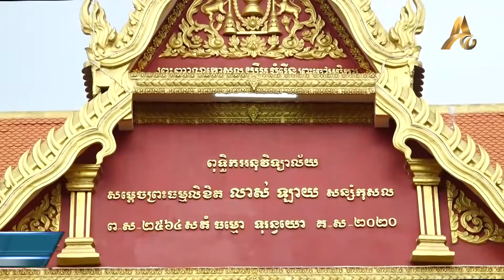Hun Manet: Morality Contributes to Protection of Stability, Security, and Harmony in Society